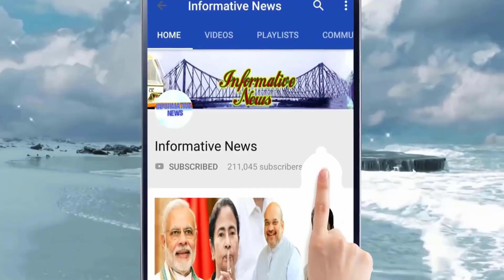তৃণমূলের পুরসভায় সমস্ত ওয়ার্ডেই এগিয়ে বিজেপি! জয়ের লক্ষ্যে অভিনব শপথ গ্রহণ || West Bengal BJP